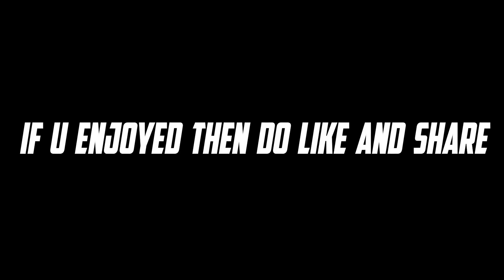E G O VELOCITY EDIT || Best Velocity Edit || C0CAIN GAMING